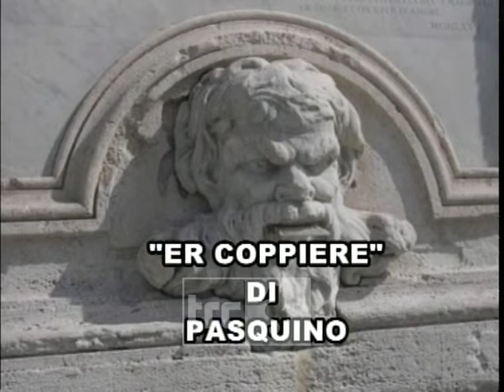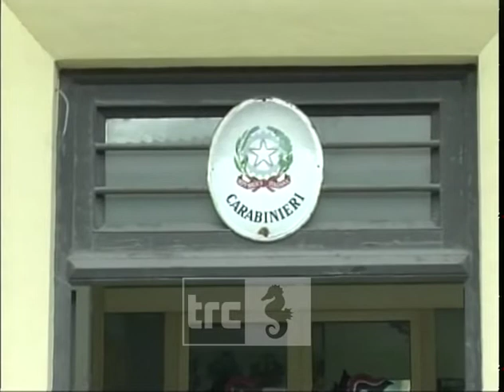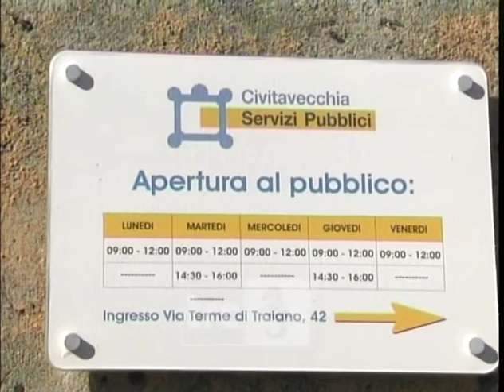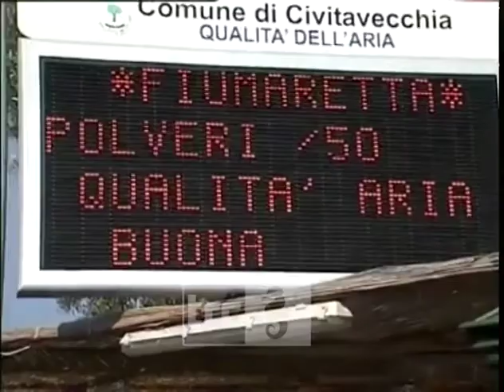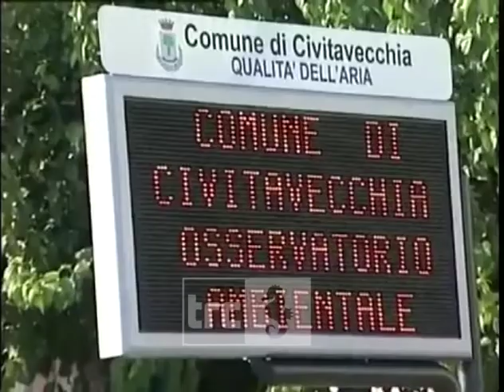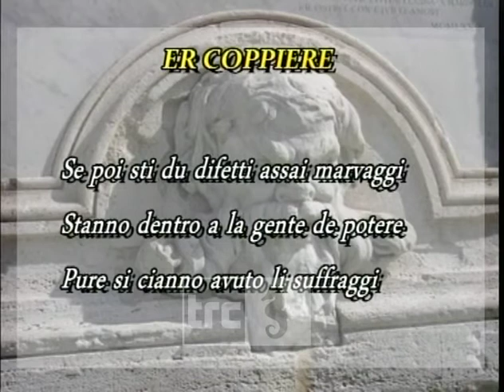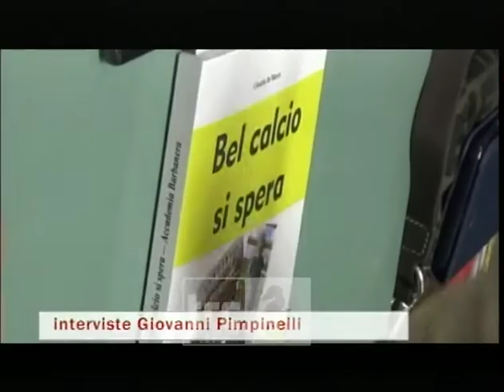TG SERA 11 LUGLIO